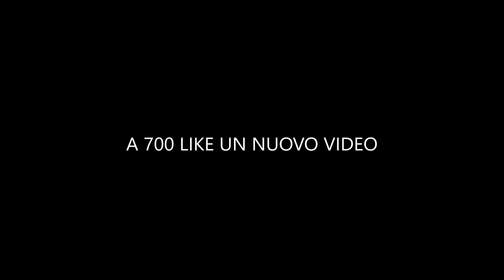E' UFFICIALE! CLAMOROSA NOTIZIA SU AL BANO CARRISI E ULTIME SU ROMINA POWER...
IL BLOG DI AL BANO e ROMINA POWER

Tutti i video di Al Bano e Romina Power - La Playlist Completa

Sul mio canale (Marco Liguori) aggiorniamo spesso sulle ultime novità di Albano e Romina, e parliamo quasi ogni giorno della coppia che negli anni ci ha regalato splendide canzoni come: Sharazan, Ci Sarà, Felicità, Nostalgia Canaglia, Nel Sole, ecc.

Desc:

E' ufficiale! Al Bano parteciperà a Ballando con le Stelle di Milly Carlucci nelle vesti di concorrente. Romina Power intanto posta sui social una bellissima foto...